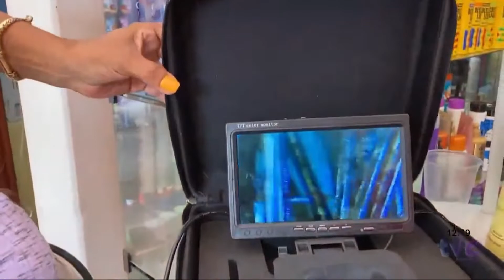Drogaria Super Popular realiza ação de análise capilar